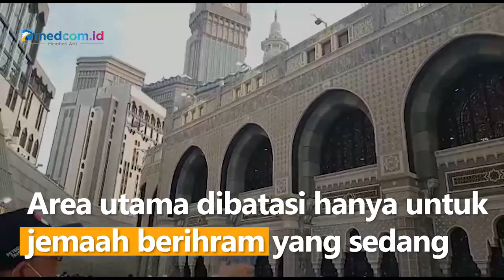Indahnya, Suasana Masjidil Haram Makkah Jelang Magrib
Ratusan ribu jemaah haji yang sudah berada di Makkah, Arab Saudi berbondong-bondong menuju Masjidil Haram untuk menunaikan Salat Magrib berjemaah. Jemaah mulai berdatangan sejak pukul 16.30 waktu Arab Saudi (WAS), sedangkan azan Magrib berkumandang pada pukul 19.01 WAS.

Saat ini, Pemerintah Kerajaan Arab Saudi melarang jemaah untuk salat maupun tawaf langsung di pelataran utama ka'bah. Area utama dibatasi hanya untuk jemaah berihram yang sedang menunaikan umrah wajib. Sementara jemaah tak berihram hanya boleh salat dan tawaf di lantai 2 maupun 3. Kebijakan ini masih berhubungan dengan protokol kesehatan (prokes) pencegahan covid-19.

Tahun ini, Pemerintah Arab Saudi membuka total kuota satu juta jemaah dari sebelumnya yang mencapai 2,5 juta orang. Indonesia menjadi negara dengan kuota haji terbesar, yakni 100.051 jemaah.